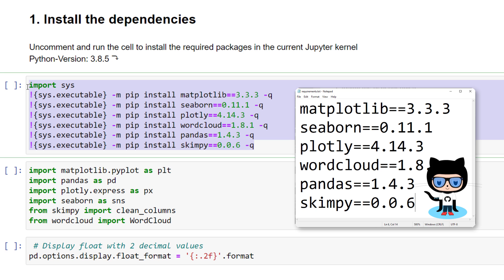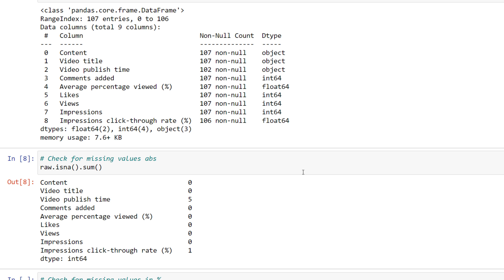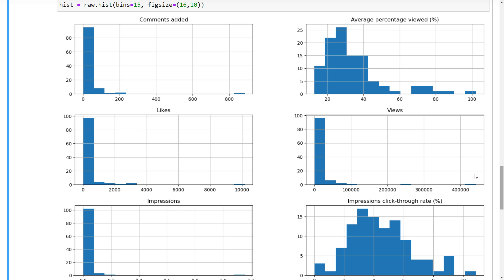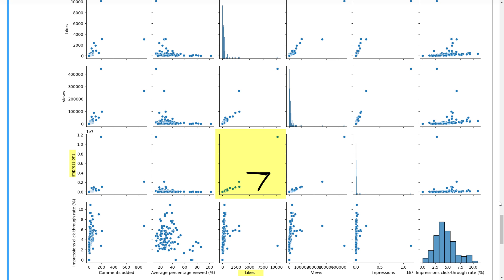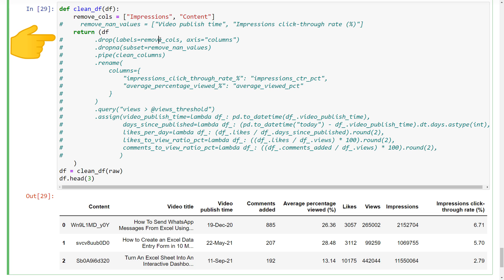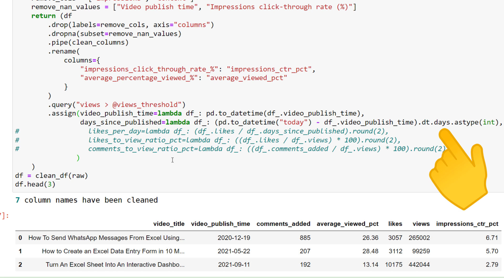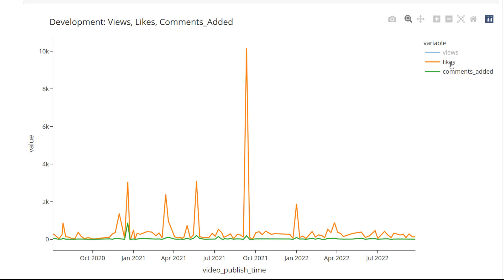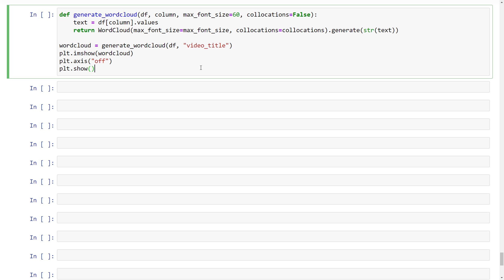Become a Pandas Pro: Learn Data Analysis with Python 🤓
𝗗𝗘𝗦𝗖𝗥𝗜𝗣𝗧𝗜𝗢𝗡
Ready to learn pandas, the most powerful data analysis library in Python? In this tutorial, we will analyse a real-world dataset - my YouTube data. We start by reading and inspecting the data before doing exploratory data analysis (EDA). Once we understand the data well, I will show you advanced techniques to clean up the dataframe. To do so, we will take advantage of chaining pandas methods to keep the code clean and organised. With our clean dataframe, we will then perform a time-series analysis and plot our findings in interactive charts.

⭐ 𝗧𝗜𝗠𝗘𝗦𝗧𝗔𝗠𝗣𝗦:
00:00 – Intro
00:48 – Install the dependencies
01:34 – Get and inspect the data
02:43 – Check for missing values
03:54 – Check data distribution
06:14 – Check for correlation
08:49 – Clean the data
14:54 – Time Series Analysis
16:45 – Visually analyse the data
18:23 – Create a word cloud
18:44 – Outro